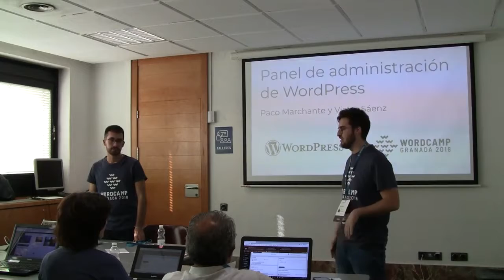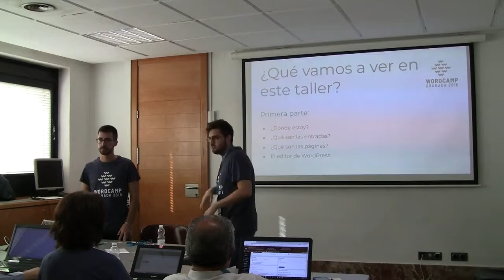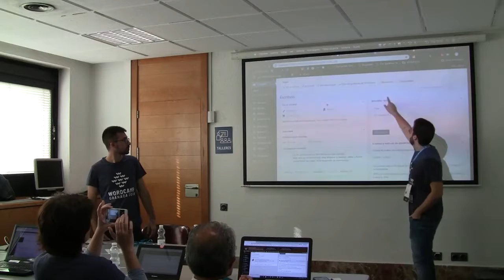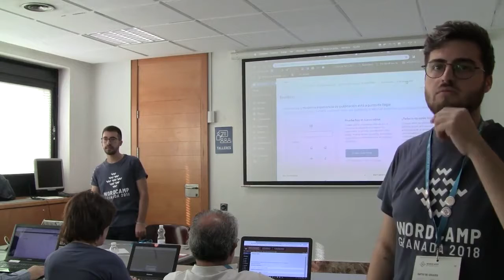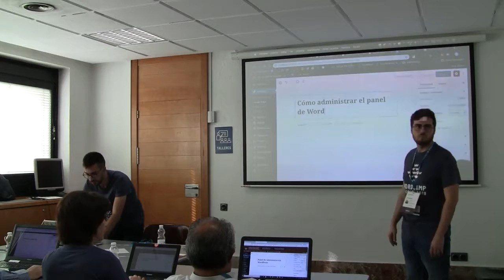Victor Sáenz y Paco Marchante: Panel de administración de WordPress I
Víctor y Paco imparten un taller dividido en dos sesiones contiguas en el que entrarás “sonándote de algo” eso del panel de administración de WordPress y saldrás sabiendo desde dónde y cómo gestionar cada elemento y funcionalidad que ofrece WordPress.
Gestión del contenido, diferencias entre artículos y páginas, el editor de WordPress, taxonomías (etiquetas y categorías), imagen destacada, archivos multimedia, guardar, publicar y programar entradas, gestionar comentarios, todo tiene un dónde, un cómo y un cuándo en el panel de WordPress y Víctor y Paco te lo van a mostrar.
No te pierdas sus talleres El panel de administración de WordPress (I) y El panel de administración de WordPress (II) para hacerte con los mandos de WordPress.
El panel de administración de WordPress (I)
para hacerte con los mandos de WordPress
Acerca de Víctor Saenz de la Torre y Paco Marchante
Víctor y Paco, Paco y Víctor. Esta pareja de desarrolladores web y de aplicaciones, que comparten proyecto profesional, se ha especializado en el uso de WordPress como gestor de contenidos para sus proyectos. Ambos co-organizan la WordPress Meetup Cádiz donde están  consiguiendo crear una buena comunidad en la que compartir conocimientos y pasar un buen rato. Son además activos colaboradores de la comunidad WordPress y participan en distintos Meetups oficiales.
Puedes encontrar a Víctor y a Paco en Twitter, @VictorsaenzTM y @pacomarchante.